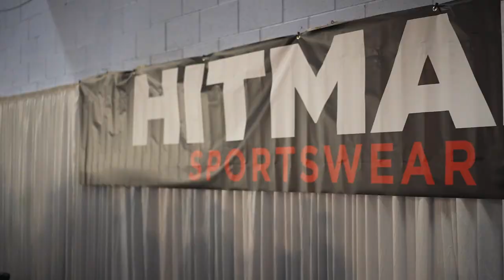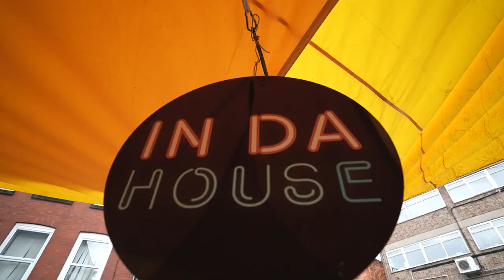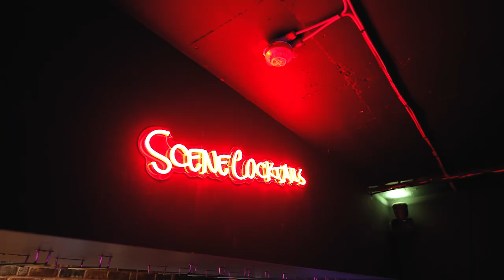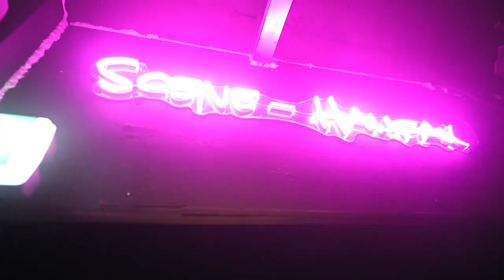VLOG 1 - FREEDOM DAY | 3 Clubs 1 Boxing Event